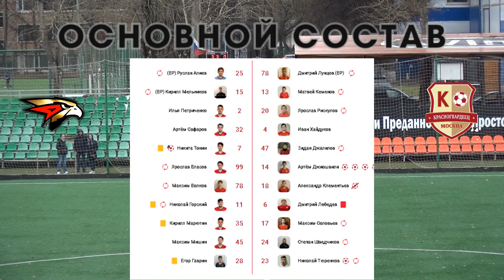22 Тур ЛПМ 2023. 05.11.2023. ФА "Авангард-2007" - СШ "Москворечье". Счет 0:6.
22 Тур ЛПМ 2023.
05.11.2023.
ФА "Авангард-2007" - СШ "Москворечье".
Стадион "Луч".
Адрес: г. Москва, ул. Волоколамское шоссе, д. 88, с. 9.
Счет 0:6.
Голы забили:
- СШ "Москворечье" - Артем Джиошвили (4), Николай Тюренков.

Музыка Дитер Болен, слова - Дмитрий Коновалов